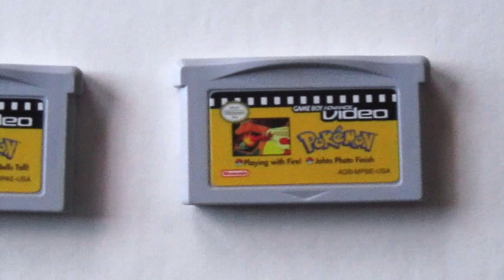Nintendo Game Boy & Game Boy Advance Video Game Collection | 2000s Nostalgia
Scaretober Begins October 1st, @1:00 PM Central Time
In this very Nostalgic video i’ll be showing you all my Nintendo Game Boy & Game Boy Advance Video Game Collection. Hope you all enjoy the video, I know I sure did.